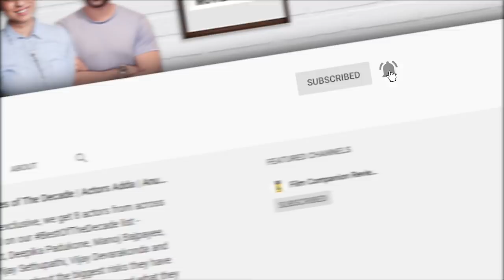Cargo | Not A Movie Review by Sucharita Tyagi | Shweta Tripathi | Vikrant Massey | Film Companion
Set in the near future in the year 2027, Cargo on @Netflix India is futuristic sci-fi film which deals with death and rebirth. The film has Shweta Tripathi Sharma & Vikrant Massey in lead roles, and is directed by debut director Arati Kadav, watch this review to find out more.

10 female actors who are in a league of their own and add value to any film they are a part of